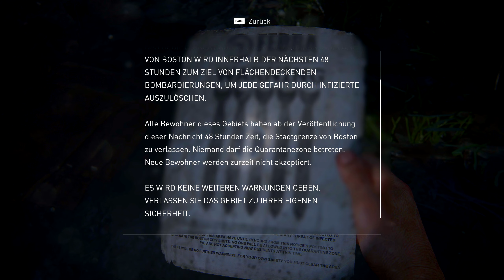THE LAST OF US - 07 🦠 Patrouillen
Zwei Überlebenden, der Texaner Joel und der jungen Ellie ziehen zusammen durch die Vereinigten Staaten. Immer wieder treffen sie auf Menschen, die keine Menschen mehr zu sein scheinen.
Die meisten Menschen sind mit einem Pilz, ähnlich dem Ophiocordyceps unilateralis, infiziert, was das Gehirn befällt, sie zu aggressiven Mutanten verwandelt und den Körper mit der Zeit mehr und mehr zerfallen lässt.